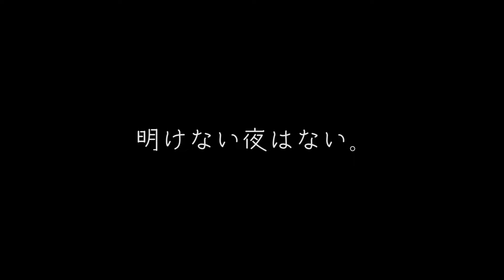【18冬フェス】ついに最終日‼️今年の冬もありがとうございました!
【冬フェス】ついに最終日‼️今年の冬もありがとうございました!

内容:
特撮BoyzHISTORY
-空色のコンタクト-
今回は、
特撮Boyz冬フェス20-21の模様を3周に分けてお送りします！
みんなのクリスマス・お正月とイベント盛り沢山な冬はどんな冬でしたか？

僕たちの"想い"を込めて届けます。

ダンスボーカルグループの裏側では沢山の想いが詰まっています。

いま、あなたが推している人達は日々奮闘しています。

今、僕たちにできること・・・。

企画・編集:千大翼
OP・EDミュージック:影山怜雄

特撮Boyzメンバー:
貴瀬雄二　前中りょう　千大翼　氏家蓮
桜樹舞都　影山怜雄　飯田隆平
髙橋活宏

弊社が制作した映像作品、弊社運営のホーム、ページ上の画像・文章・ロゴ・データ等もすべて著作物です。